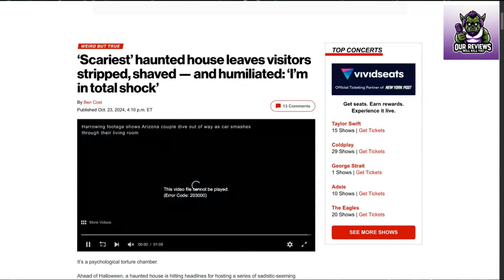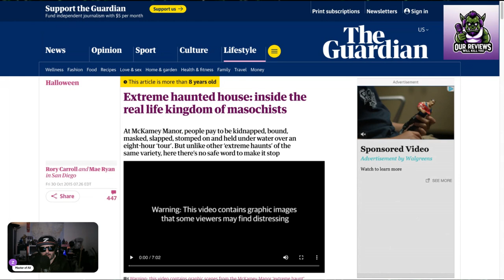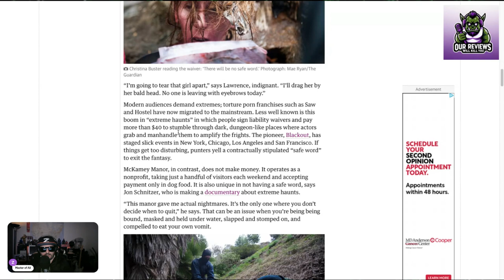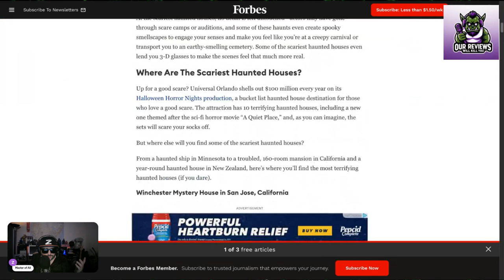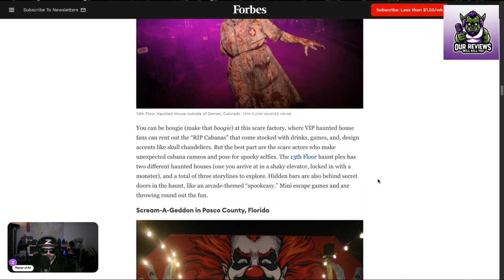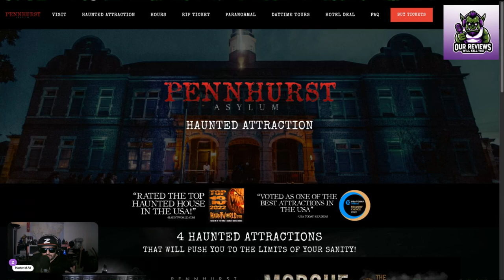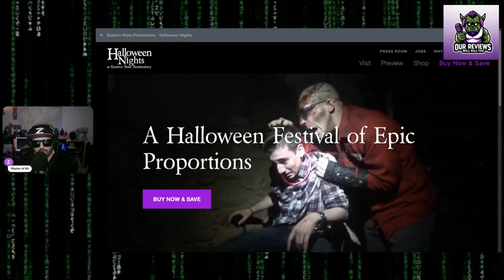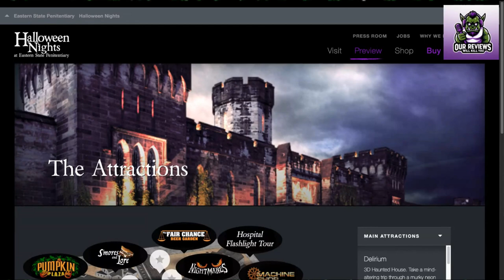Scariest Haunted Houses Ever!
Z checks out the scariest haunted houses, gives his own stories.